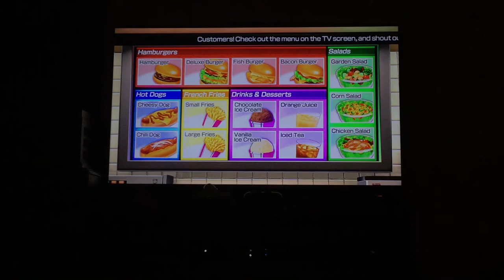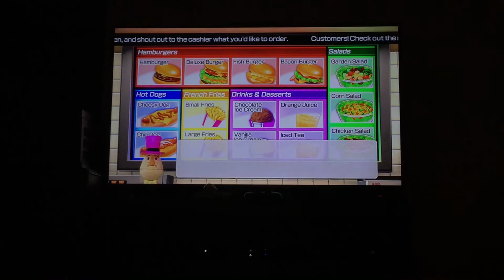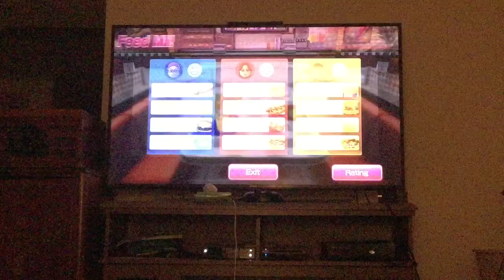Wii party u Feed mii Nino Lila Mylene And Alix